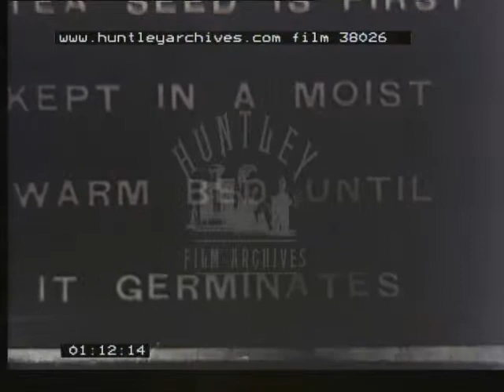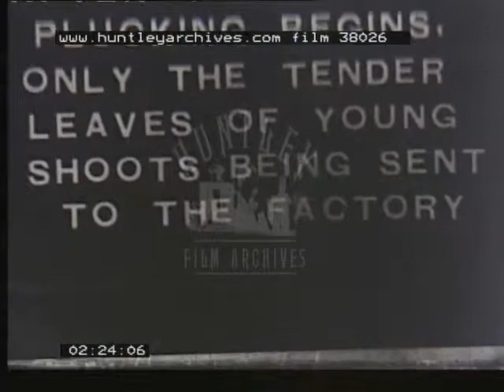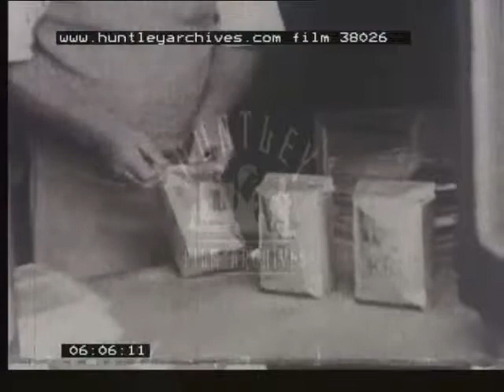How tea is processed, 1930's - Film 38026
Map showing Mufindi and Kilombero River in the Tanganyika now Tanzania, Africa, tea growing region.
The grain is grown in clearings in the rain-forest belt.  Village. Shots of rainforest.  Men working preparing for planting.  Seeds being watered in small beds where they are kept covered until germination.  Seedlings are then transplanted into the clearings during the rains.  Rain seen running off a corrugated roofed house.  Working to plant seedlings.  The tea plantations on embankments.  Close up of workers plucking leaves from bushes into small baskets.  These are then emptied into larger baskets which are carried on the head or by yokes to the factory where they are then weighed.  The leaves are then rolled and graded by machine, covered and fermented, baked and chopped. The finished product is packed into small bags and boxed into tea chests labelled KTC Mufindi.